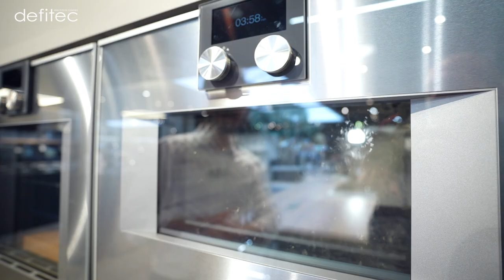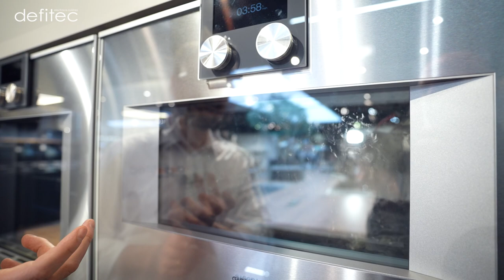Four Combi-Vapeur Gaggenau : La méthode de nettoyage unique et efficace !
Acheter un four Gaggenau, c'est bien... L'entretenir, c'est mieux ! Dans cette vidéo, nous allons passer en revue les étapes de nettoyage et de fonctionnement du nouveau modèle de four Gaggenau combiné vapeur.

Si l'on met de côté le prix des nouveaux et anciens modèles de four Gaggenau, une question qui revient souvent concerne le fonctionnement et le nettoyage de ces fours combi-vapeur.

Avant de passer à l'entretien de votre four combiné vapeur Gaggenau, il est important de tout retirer, dont les plaques à four déjà présentes dedans.

Une fois fait, vous allez venir installer la cartouche d'entretien sur l'arrivée d'eau présentes, au contraire des anciens modèles, dans ce nouveau modèle de four combi-vapeur Gaggenau.
Pour terminer sur le fonctionnement d'entretien du four Gaggenau, vous n'avez plus qu'à lancer le programme de nettoyage disponible sur les nouveaux modèles de four Gaggenau et le tour est joué !

A bientôt,
Thomas